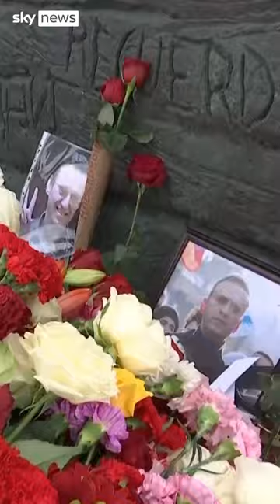Russia: Sky News eyewitness account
Sky’s Moscow correspondent Diana Magnay gives an eyewitness account from the Wall ofGrief in Russia, where people are laying flowers for Alexei Navalny.

Mourners are defying Russian authorities by doing so.